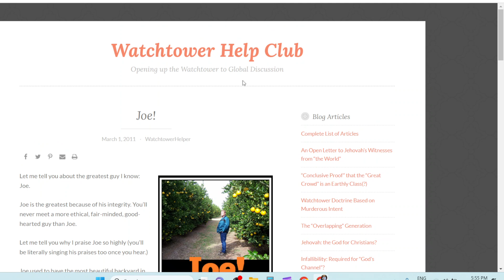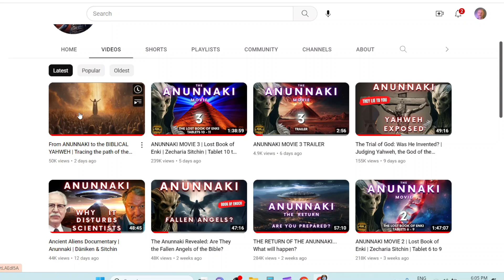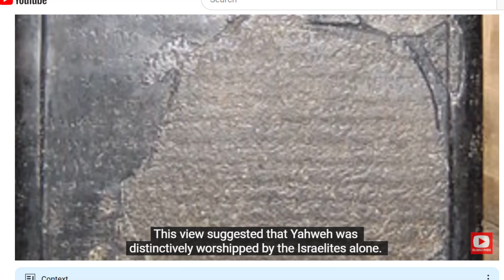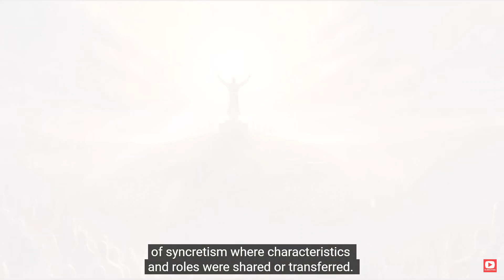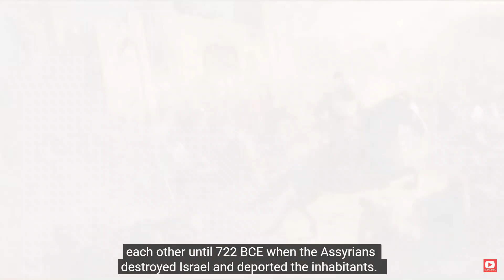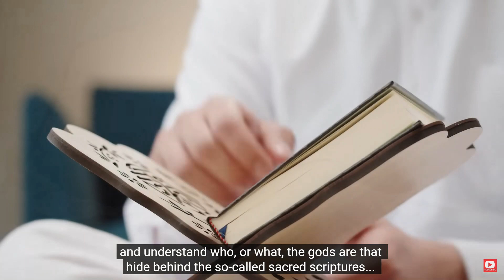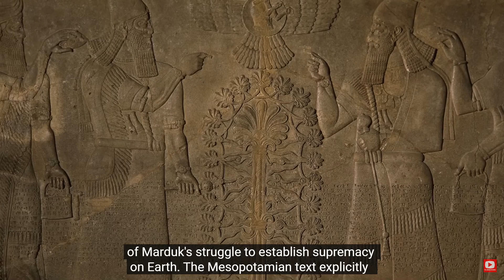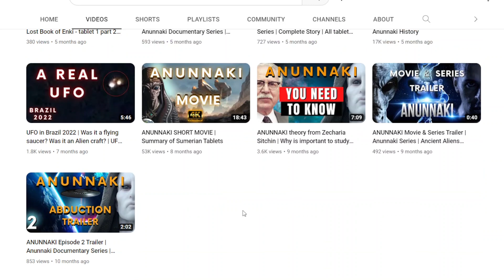Anunnaki to Yahweh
ANUNNAKI to the BIBLICAL YAHWEH - this will blow your mind!
In this video, we go outside the box and look at ancient sumerian cuniforms and texts disciphered by Zecharia Sitchin work and presented in the most amazing way by the 'Anunnaki Ancient Mystery @1Anunnaki '

In this LIVE, as an EX Jehovah's Witness, we will take a look at this video and compare it to the bible we know.

Source material: Anunnaki Ancient Mystery@AnunnakiAncientMystery
From ANUNNAKI to the BIBLICAL YAHWEH | Tracing the path of the only god.